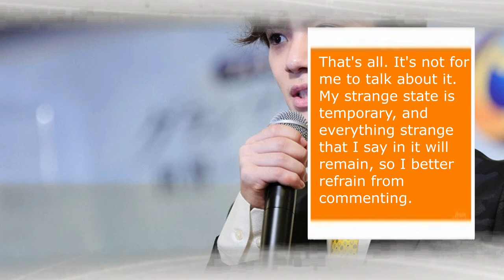Shoma Uno is not happy with the composition of the Japanese team.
❤️ Thank you very much for watching our channel, we will continue to make sports news for you. Shoma Uno is not happy with the composition of the Japanese team.